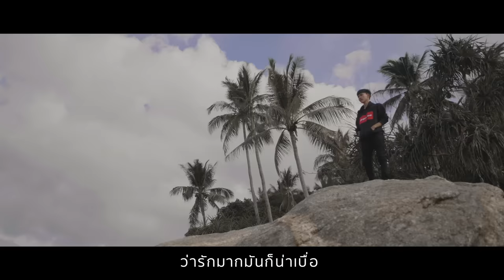เพราะรัก - POTAE 【OFFICIAL MV 】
เพลง : เพราะรัก
ศิลปิน : POTAE
คำร้อง/ทำนอง : พีท โมเดล
เรียบเรียง ผไท ทองลิ้ม
เนื้อเพลง เพราะรัก

ที่วุ่นวาย ขอโทษถ้าถามมากไป
ขอโทษหากกวนใจ จนน่ารำคาญ
ที่ถามเพราะรักเธอ ฉันมีแค่เธอเท่านั้น
หากขาดเธอไป ฉันคงขาดใจ

*ก็ไม่รู้ ว่ารักมากมันก็น่าเบื่อ
ฉันก็ไม่รู้ หวงมากก็น่ารำคาญ
ก็เธอมีแค่คนเดียว เสียไปคงทรมาน
ช่วยวอนให้เธอ โปรดจงเข้าใจ

**ว่าเพราะรักจึงห่วงจึงหึง เพราะคิดถึงจึงต้องโทรหา
อยากเจออยากจะพบหน้า ให้มันหาย
ก็เพราะรักจึงต้องคิดถึง มีแต่เธอคนเดียวในหัวใจ
ขอโทษที่งี่เง่าไป เพราะฉันคงอยู่ไม่ไหวถ้าขาดเธอ

ขอโทษหากฉันทำ ให้เธอไม่สบายใจ
ขอโทษหากฉันเข้าไป วุ่นวายเธอมากขนาดนั้น
ขอโทษในวันนี้ หากรักเธอมากเกินกว่าเธอต้องการ
ขอโทษที่ฉัน อยากรักเธอตลอด
: ซ้ำ */**
solo

ดาวน์โหลดเพลง "เพราะรัก " โทร *49227225  ได้ทั้งริงโทน เต็มเพลง และเสียงรอสาย